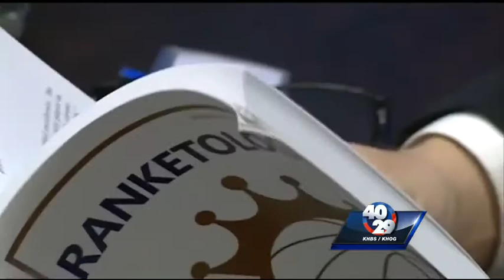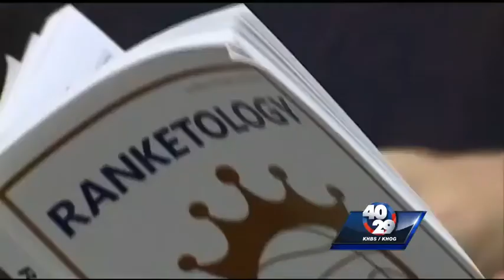U of A student writes book ranking greatest NBA players ever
U of A freshman Johnny Carver wrote "Ranketology," where he ranks the greatest NBA players of all time.